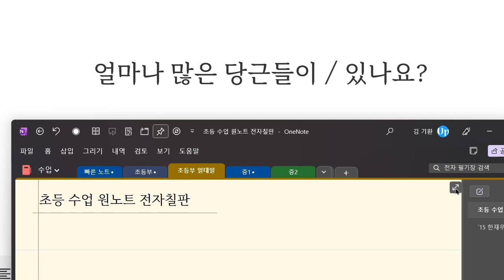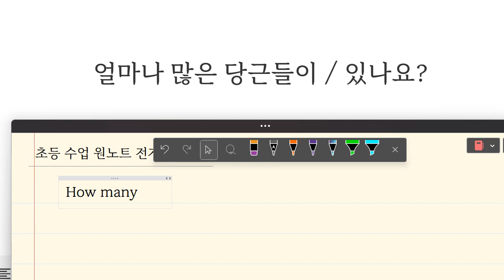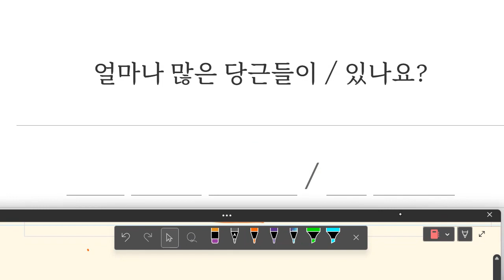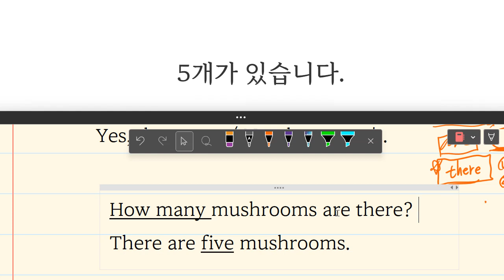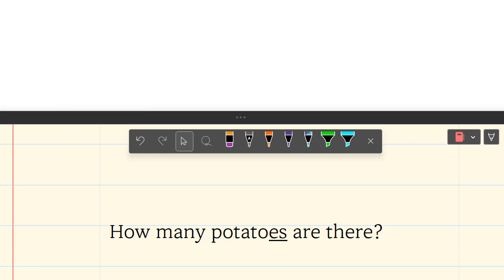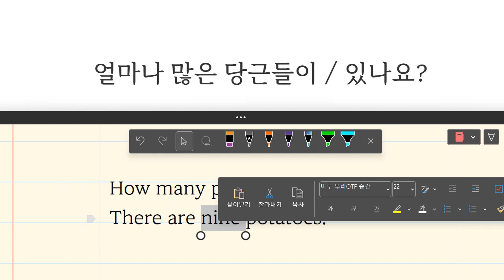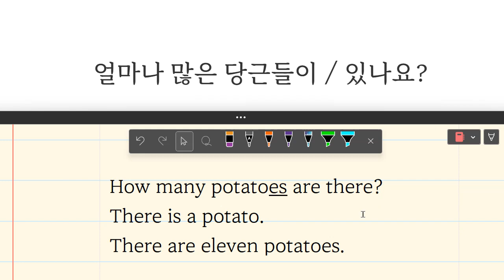Up영어 2023 08 25 초등 기초회화 말하기 쓰기 성취도 95